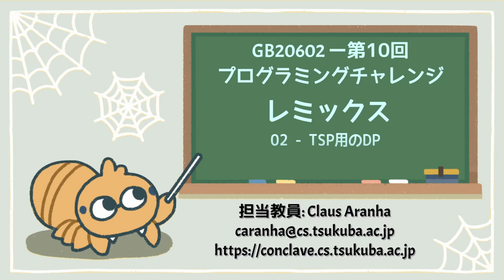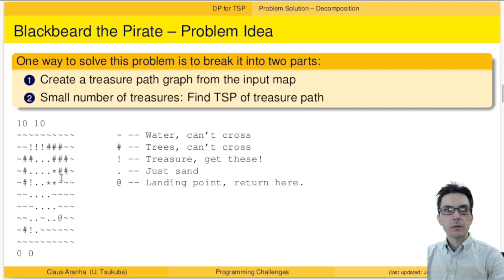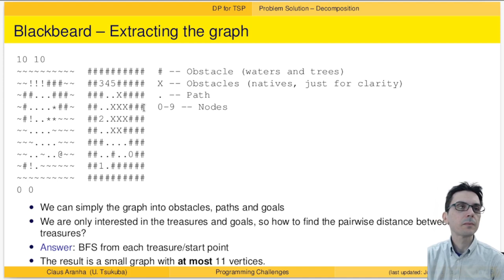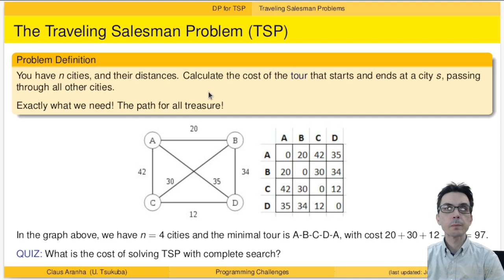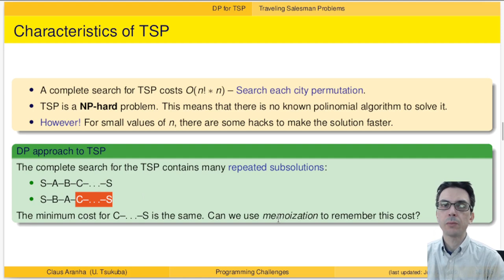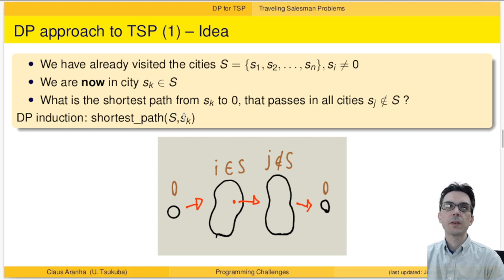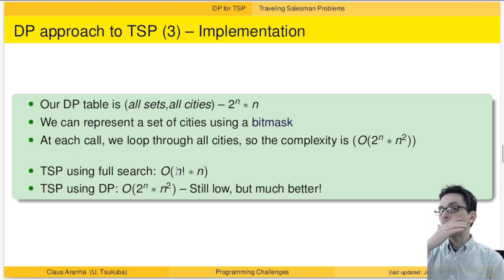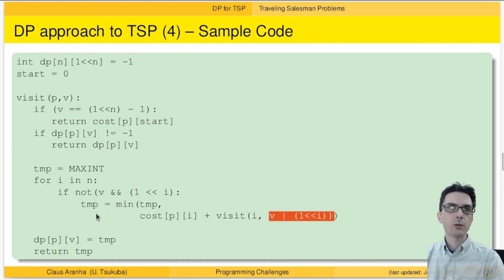GB20602 10回02部「TSP用DP」プログラミングチャレンジ